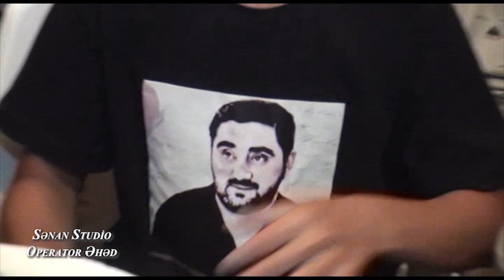Guzdek Toyu 2022 Əli ve Feridin Toyu MEYXANA Resad,Vuqar (Elye bilersen bele)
Yeni videoları izləmək üçün bəyənməyi və kanala abunə olmağı unutmayın!